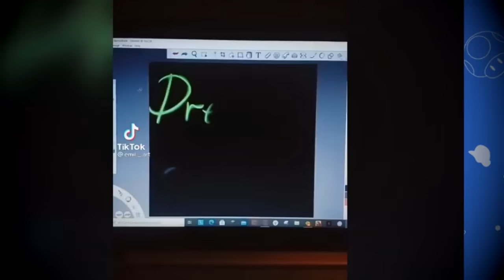Mario Reacts To Funny Tik Toks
Mario discovers the addictive world of tik tok memes 🤡